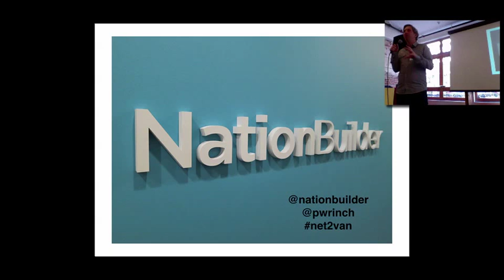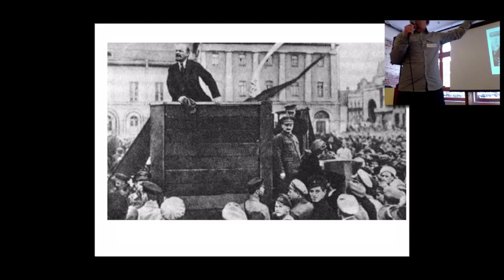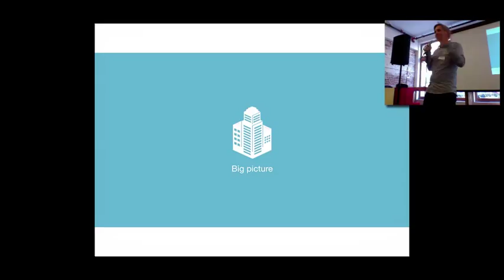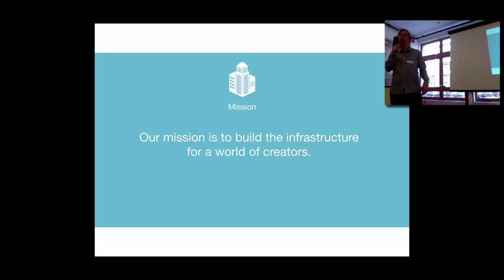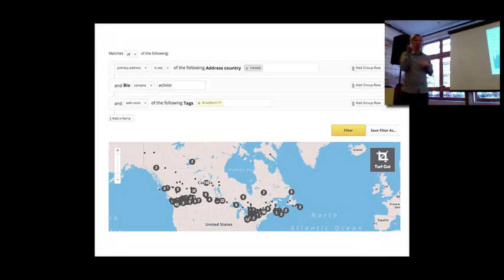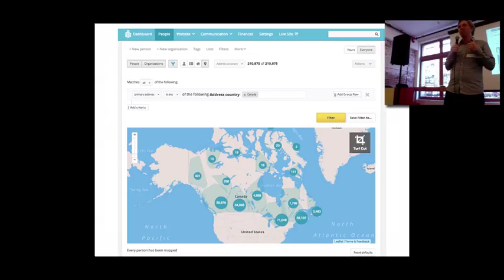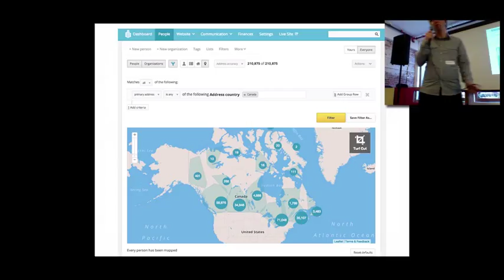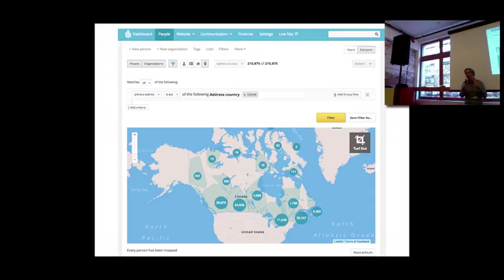CRM for Nonprofits: NationBuilder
What is NationBuilder and what is their unique approach to nonprofit CRM?

NationBuilder is a community organizing platform. It allows users to build and manage websites and offers tools to communicate with supporters.

NationBuilder is a unique community organizing system (COS) that empowers you to run your entire site, supporter and prospect database and donor recruitment and finance tracking from one site. You don't need an extra content management system (CMS) with NationBuilder - it is one, with rich customizable themes that make it like a WordPress for organizing. NationBuilder allows you to quickly build a slick public-facing website complete with blog pages, calendars with Google maps, petition pages, customizable surveys and much, much more. Its got a whole social customer relationship management (CRM) built right in for keeping track of everything from mail and face-to-face contacts to your social media.